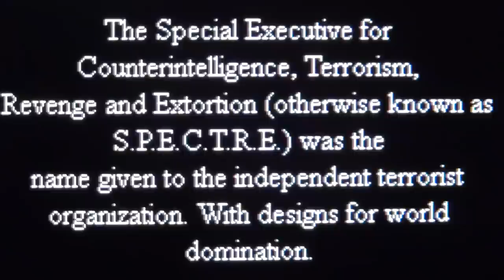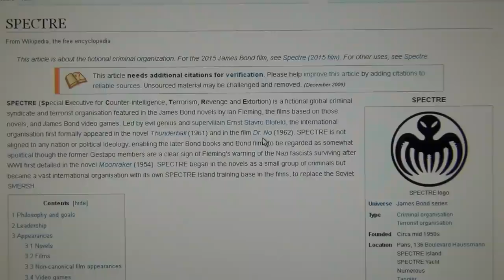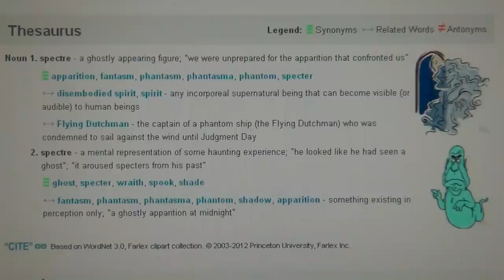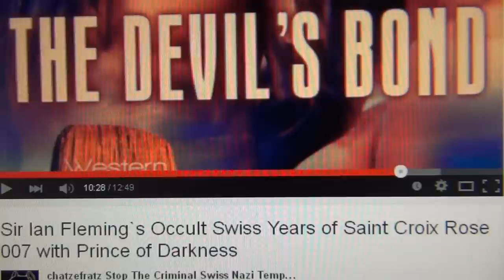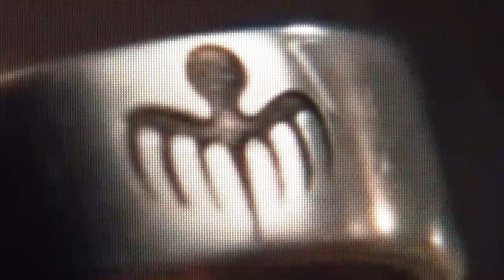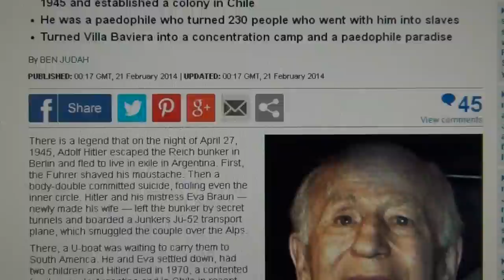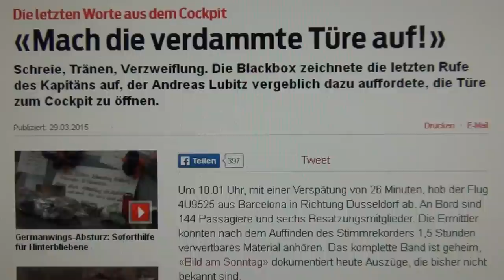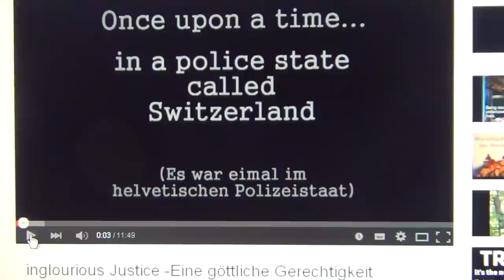Spectre 007 James Bond 2015 Re-trailer True Story of Real Assassins Sinister Swiss Organisation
THE ANNOUNCEMENT OF THE ARRIVAL OF THAT SPECTRE THING DURING TIMES OF GREAT TURMOIL; all the intel in the trailer leads to Octogon of the Alps and revealed in this video. Fasten your seat belts and have fun on the ride down.